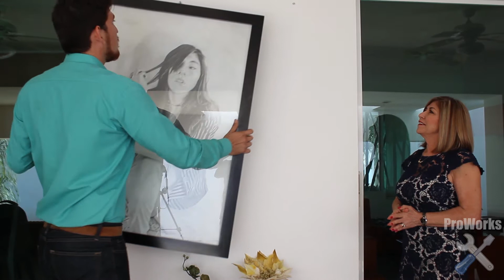ProWorks - Comercial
Video realizado para la empresa ProWorks.
Fotografía y Edición: Mario Galván